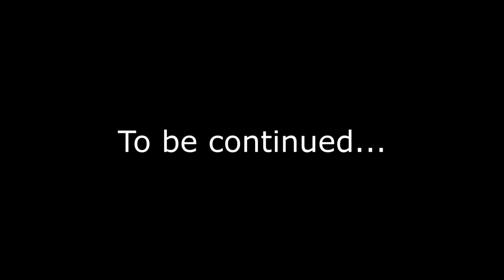People Playground Short film | The Survival Ep.1 | The Discovery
The Survival is a short film series based and filmed within the game People Playground and created by Blazing Playground/Blazing Phoenix.